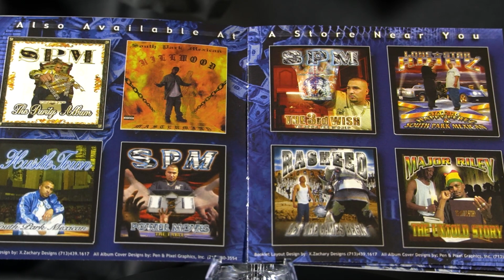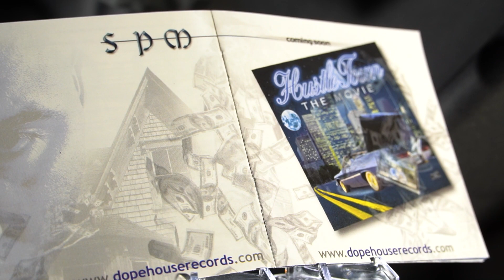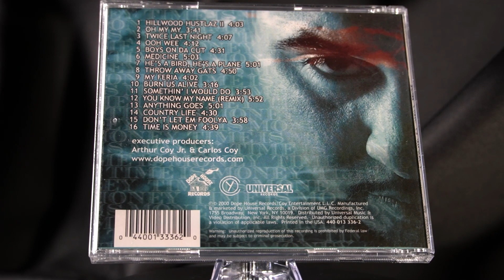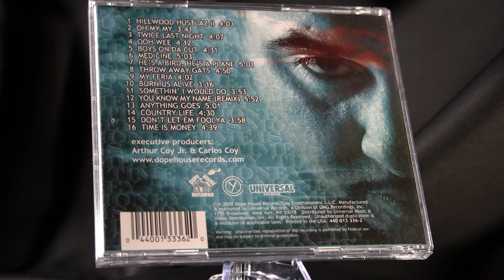SPM - Boyz on Da Cut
Executive Producers: Arthur Coy Jr. and Carlos Coy
Featuring: Ayana M.
Engineered by: Shadow Ramirez and James Hoover
Assistant Engineers: C Los Varela
Mastered by: Gary L Moon
Cover Design: Shawn Braunch Pen and Pixel Graphics
Producers: Freesyle, Happy P, Shadow, SPM, Hotan Kheryandish, Sammy Huen, 2 Tone, Jamie Ortiz, Mikey,